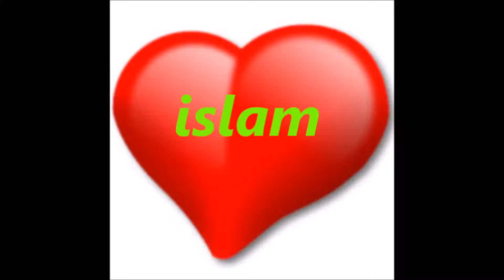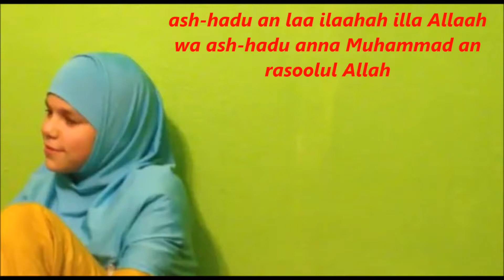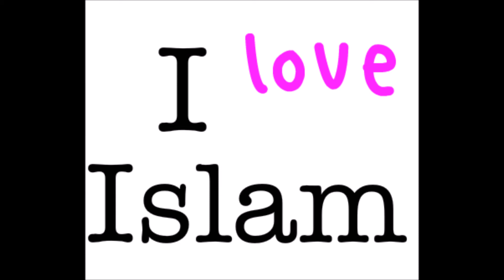Yeni 12 Alman kadın islam dönüştürülür